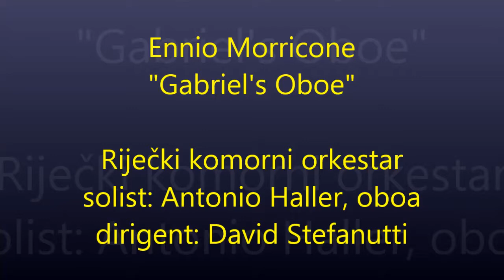E. Morricone: "Gabriel's Oboe" - Antonio Haller, oboa - Riječki komorni orkestar - D.Stefanutti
Ennio Morricone
"Gabriel's Oboe" (iz filma "The Mission")

Riječki komorni orkestar
solist: Antonio Haller, oboa
dirigent: David Stefanutti

HNK Ivan pl. Zajc
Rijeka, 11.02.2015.